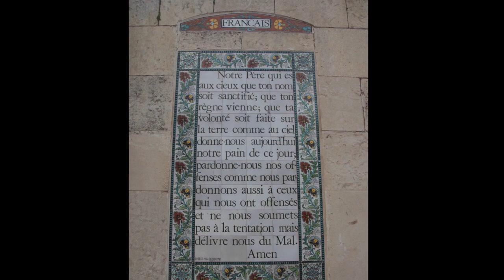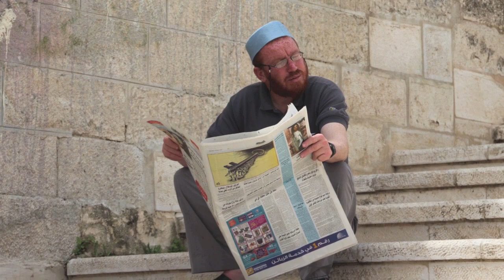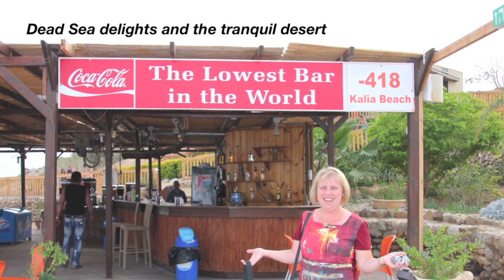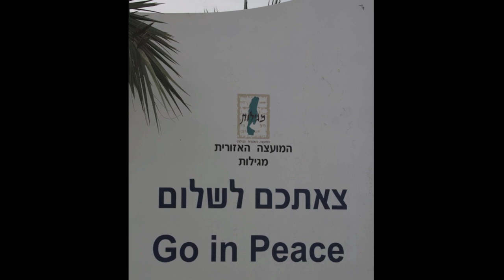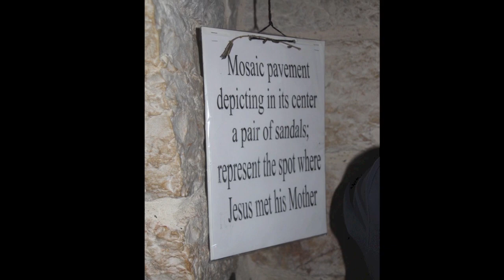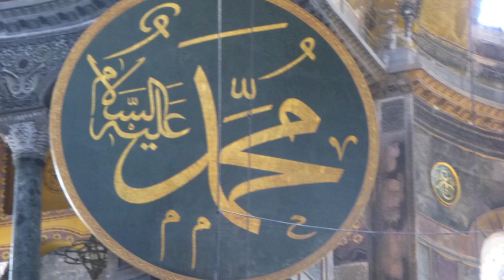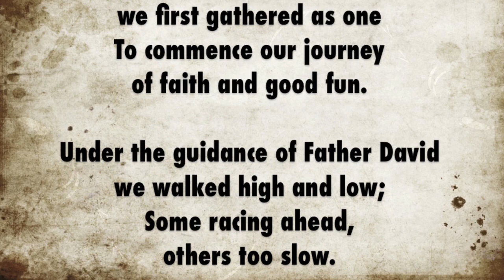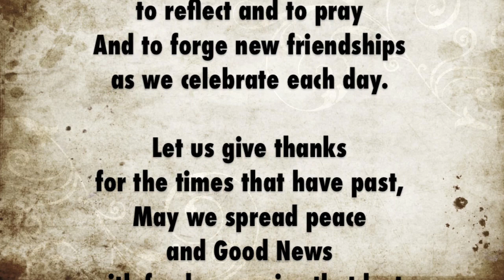Franciscan Easter Pilgrimage to the Holy Land and Turkey: A Journey to Remember!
A Journey to Remember!

As a Principal in a Catholic Primary School in Brisbane, I was privileged to attend a Franciscan Easter Holy Land and Turkey Pilgrimage in 2013 as part of my Professional Renewal Program. It was a journey to remember!

Fr David Wathen O.F.M. was our leader, spiritual guide and friend. His vast knowledge of the Holy Land enabled us to foster a better understanding of what life was like in ancient times. He facilitated many opportunities for prayer and worship where pilgrims could examine, reflect on and celebrate their relationship with God.  Fr David proved to be a very wise and kind man who showed immense enthusiasm for his teaching ministry.  He led a pilgrimage where people from various walks of life, nationalities, and ages (18 to 89) were united in faith and friendship.

Like my fellow companions, I took an inordinate number of photos as we travelled from one sacred site to another. Since our first mass in a cave in the Church of the Nativity, I wanted to be able to share this experience (even if only a snapshot) in the hope that others may consider taking the same journey.  While my photographs do provide a wonderful memory and serve to capture the essence of my travels in the Holy Land and Turkey, I learned that a pilgrimage has much more depth of meaning than a standard sightseeing tour.  It is a spiritual experience, one that is etched in one's mind forever.

The creation of my iMovie has taken many weeks. It was a challenge that I embraced with gusto but did involve a great deal of patience, perseverance and determination to see the project through to completion. Each time I reviewed and edited my work, I became immersed in the powerful imagery contained within.  The sacred sights and the faces of both pilgrims and locals, tell an amazing story. In many ways, reflecting on this photo story can be seen as a contemporary form of prayer.

The music used to enhance my collection of photographs can be accessed I am grateful to Michael Fesser for granting permission to use some of his soothing instrumentals. His website certainly offers an impressive portfolio of relaxing music set to motion picture.

I hope you enjoy watching the presentation I have created and consider embarking on a pilgrimage of your own.  I highly recommend those run by the Franciscans.

Please note that my Franciscan Easter Pilgrimage to the Holy Land and Turkey did not include a visit to Ephesus. I travelled there on my own and am so glad that I did!  At no time throughout my entire journey did I ever feel unsafe or discontent with any aspect of the trip.

Karen McIntosh